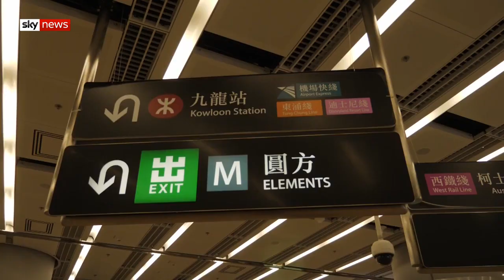British government worker 'detained in China'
A Foreign Office staff member reportedly told his girlfriend to "pray for me" moments before he disappeared trying to travel from Shenzhen in China, back to Hong Kong.

Simon Cheng Man-Kit hasn't been heard from for nearly two weeks, raising serious concerns about his welfare.

So far China says it has no record Mr Cheng was arrested in Shenzhen and Hong Kong says he never crossed the border.

From Hong Kong, Sky's Asia correspondent Tom Cheshire reports.

and download our apps